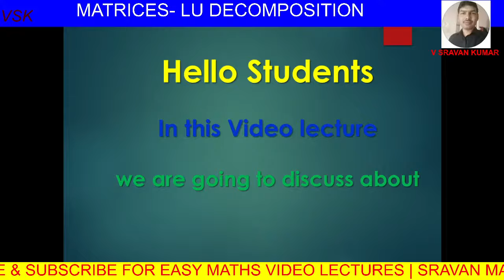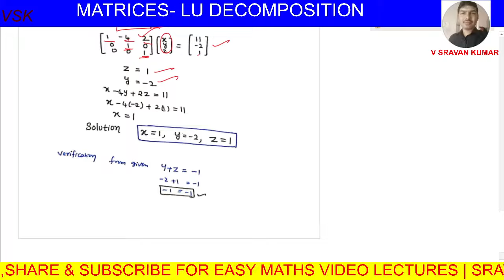LU DECOMPOSITION IN TELUGU@VATAMBEDUSRAVANKUMAR